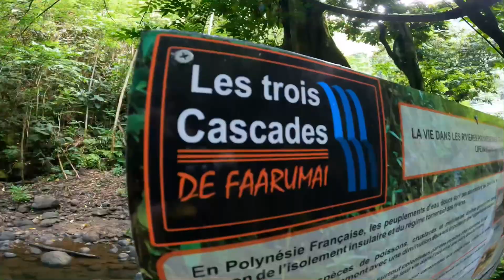VISITE DES 3 CASCADES ( part 1 ) X SESSION DE SURF À LA BAIE